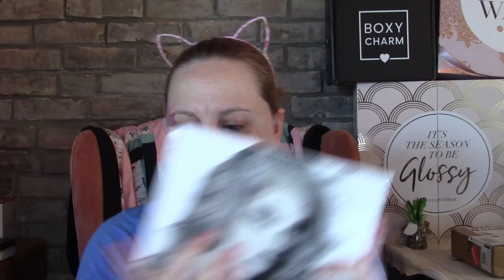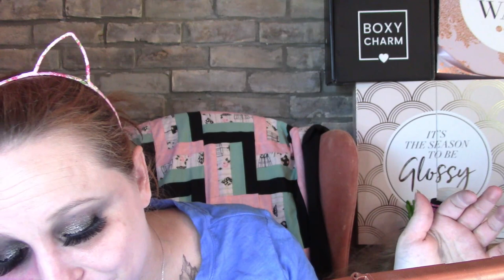GRWM Using Cremated and False Lashes. Oh my...lol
Hey, Beauties!!!

  Palmerston, Ontario
  N0G2P0

Tribe
Every Two Months - $34.99 plus taxes and shipping
Save 10% on your first box

Topbox
Canadian box - $12 plus Taxes, Monthly

Luxebox
Canadian Box - $26 plus taxes, quarterly

American box - $49.99 plus $8 (USD) to ship (to Canada) Quarterly
Use link to receive $10 off your first box

American box -American box - $25 plus $5 (USD) to ship (to Canada), Monthly

Causebox
Introbox is $24.95 USD plus shipping

GossyBox Monthly - $21 USD plus $5 USD to ship
Code: WILD16 to save $5